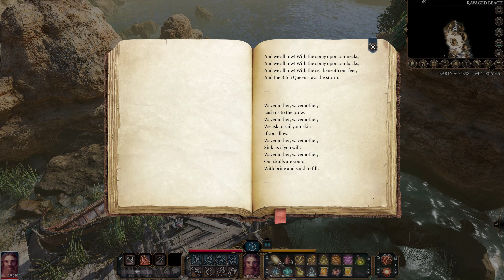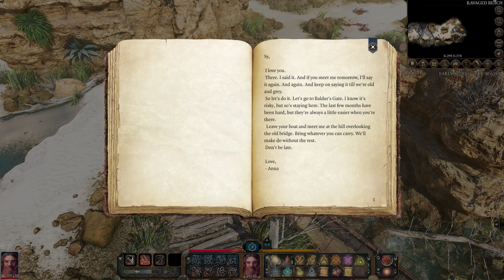Baldur’s Gate III Campaign #2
Vain manages to escape the Illithid ship. It's perhaps not the most dignified exit, but it's an escape.

The dwarven cleric Vain finds himself captured and made host to an Illithid parasite. So he must scour the land to find someone who can cure him.

A first look at Baldur’s Gate III from Larian Studios. The game is in early access, so it’s not yet the finished product and is subject to change. But it’s being updated frequently and is very playable.

This is an unofficial video and is not endorsed by Larian Studios in any way. For more information on Baldur’s Gate III please visit baldursgate3.game.

Edited in Editshare’s Lightworks
Audio produced in Audacity
Graphics created in Gimp2

Rig:
Intel Core i7 @ 3.60GHz Kaby Lake
32 GB Dual-Channel  DDR4 RAM @ 1066MHz
ASUSTeK COMPUTER INC. STRIX B250F GAMING
4095MB NVIDIA GeForce GTX 1080 (ASUStek Computer Inc)